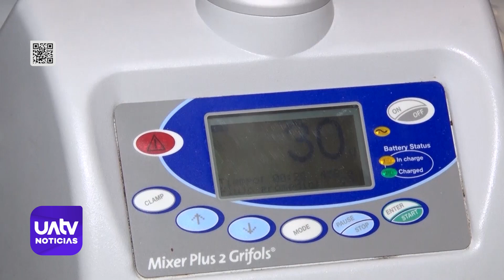El HHHA de Temuco concientizó sobre la importancia de donar sangre.